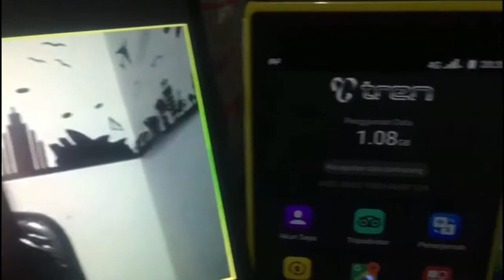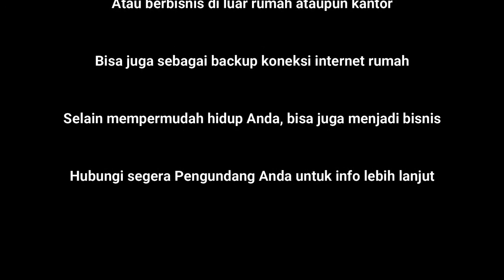Benarkah pake Kuota Internet Tren adalah Unlimited.?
Koneksi Internet lancar di manapun kita berada. Kadang kita tidak tahu persis bahwa di lokasi kita terdapat BTS yg bisa di akses, karena selama ini kita hanya pakai Singel Operator. Mulai sekarang pindah ke Tren, manfaatkan teknologi Koneksi dari Multi Operator dan Auto Switching sekaligus bisa pakai kuota Unlimit.
Penuhi kebutuhan internet mu bebas blank spot dengan Tren,
serta ubah pengeluaran Internet kita menjadi pemasukan.
Langung hubungi saya ya,...